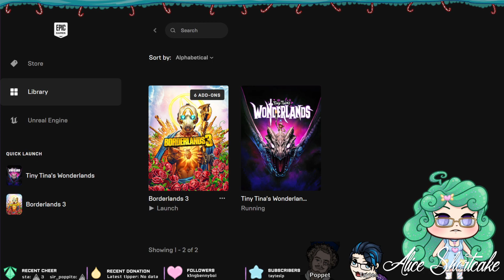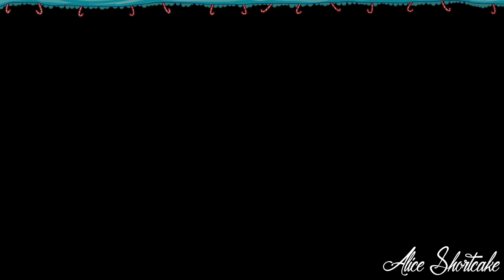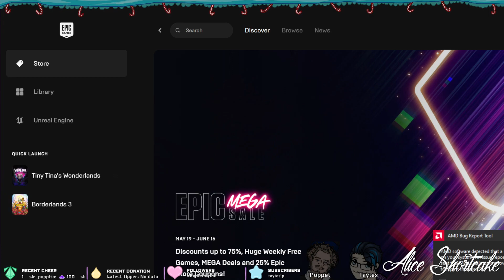SCUFF MAC SCUFF PANTS